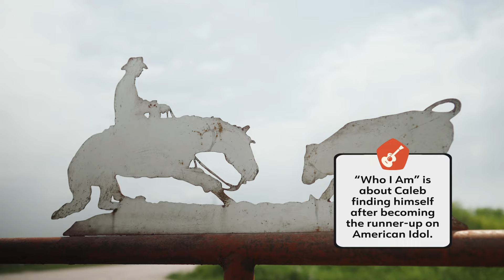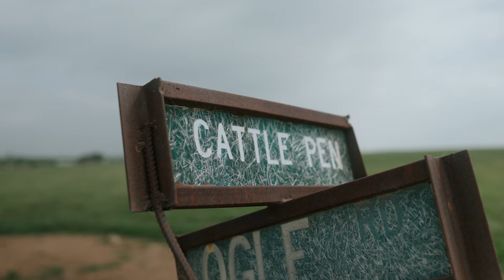THE HOOK: Lights Out // EP 4 // Coyotes in the Field & Hogs on the Plate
You've never seen a night-hunting show like this before!

What a ride! On Episode 4 of THE HOOK: Lights Out, John and Chad wrap up their adventure to the music of @claytonandersonmusic, @Heartwreckers and @caleb_lee_hutchinson—bringing this epic Texas escapade full circle.